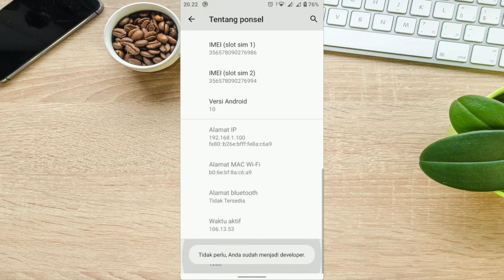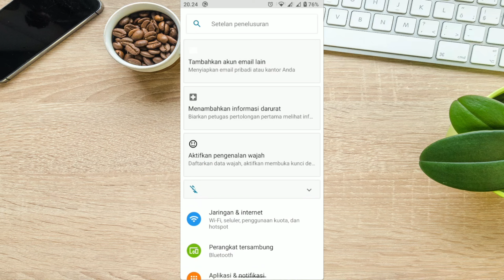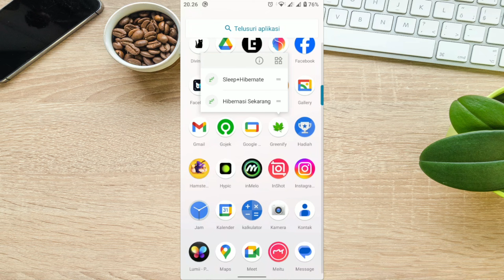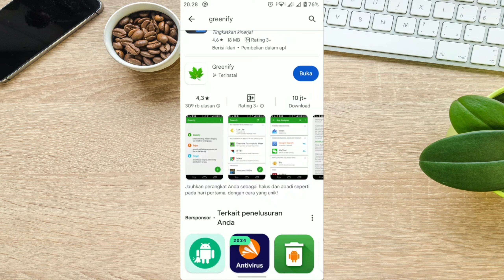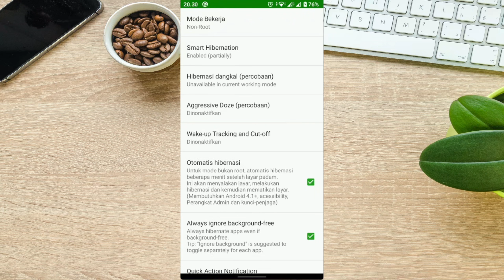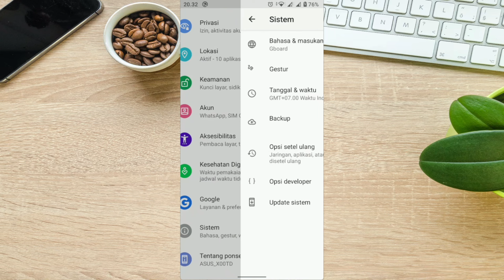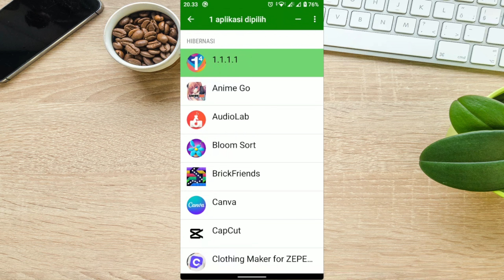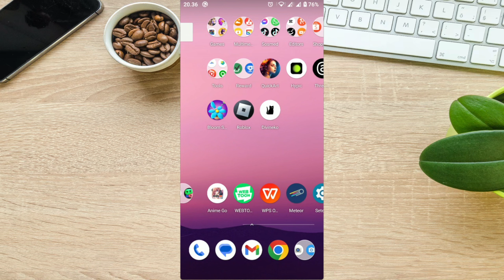Cek Disini❗Penyebab Android Lemot Dan Cara Mengoptimalkannya🤓📱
Sehebat dan semahal apapun perangkat smartphone khususnya Android, suatu saat pasti akan mengalami perubahan performa, salah satunya adalah menjadi lemot atau kurang responsif. Sebenarnya banyak sekali faktor penyebabnya dan di video ini kita akan ngebahas penyebab yang paling umum dan sering terjadi. cekidot.